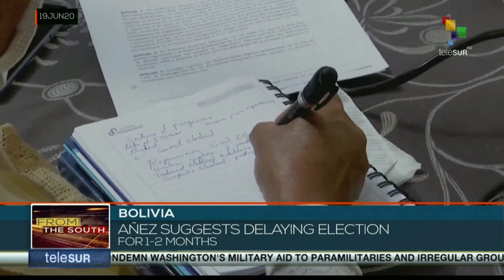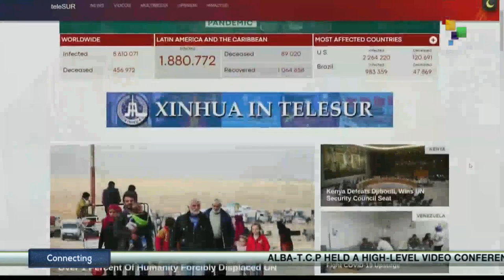FtS 19-06: Venezuela Celebrates Beautification of José Gregorio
FtS 18.30:

*Venezuela celebrates beautification of José Gregorio Hernández.
*Hundreds gather for march in New York on Juneteenth.
*Palestinian farmers fear loss of land in Jordan Valley.